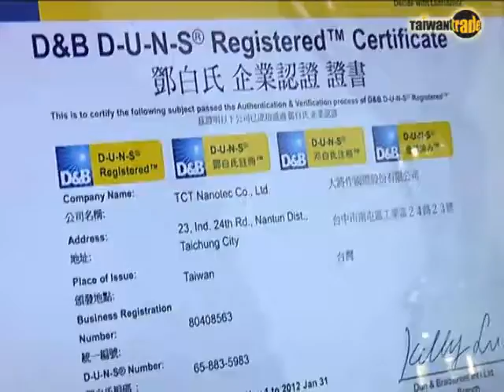全球拓展 貿協相伴 - 大將作 廠商實證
大將作在台灣四十餘年，1989年開始以品牌及服務商標kid2youth及TCT展開通路，生產外銷符合人體工學的「動態工作站」為研發製造重點，以健康、環保、安全、樂活為經營理念。大將作於2010年參加外貿協會(TAITRA)所辦理的重慶名品博覽會，透過踴躍的人潮，成功於中國大陸增設新賣點，同時大將作也利用台灣經貿網定期提供之商機及國際經濟趨勢情報，彈性調整公司營運策略，更由於台灣經貿網為會員廠商提供之鄧白氏企業認證，讓大將作在外銷市場上得心應手。